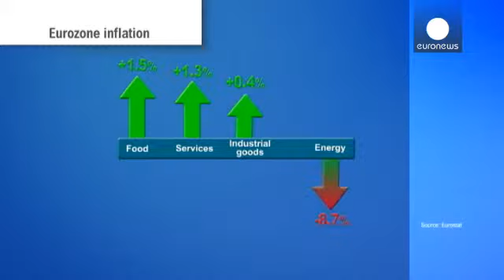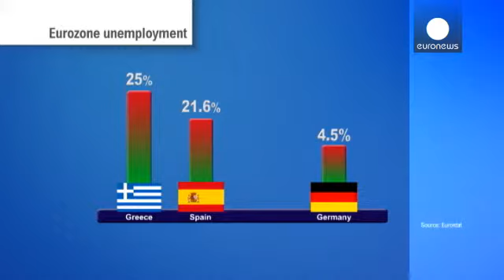Zone euro inflation nulle et chômage en baisse 20151030